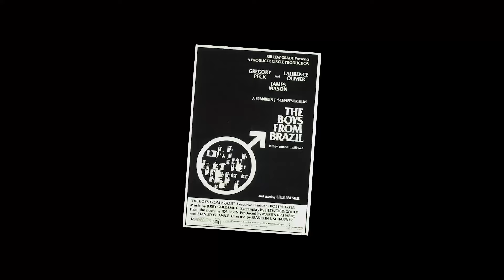SECRETS OF VOICE ACTING: Talking to Actor Robert Easton about Accents, Stingray, Career Tips & More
Robert Easton was a Hollywood legend – a voice coach to the stars who guided actors like Ben Kingsley (Gandhi) and Al Pacino (Scarface) to Academy Award winning performances. He was also an actor himself, working alongside Peter Lorre, an Abbott and Costello amongst others. For Gerry and Sylvia Anderson, he provided the voice of Phones and X20 in the cult Supermarionation puppet series 'Stingray'.

In this interview, he shares memories and behind the scenes tips from his decades in show business.